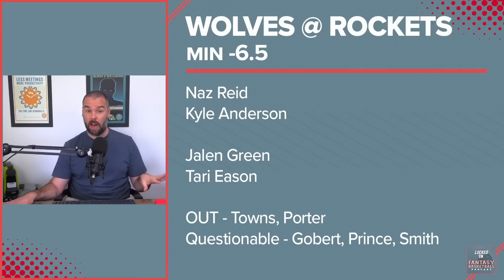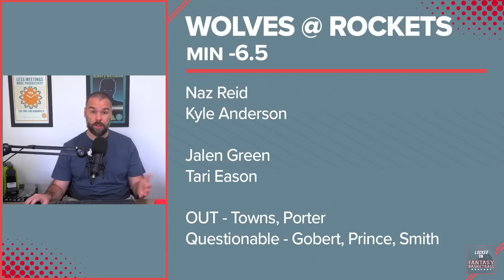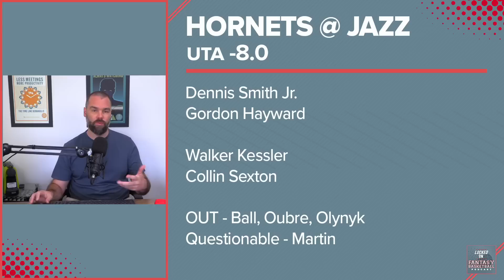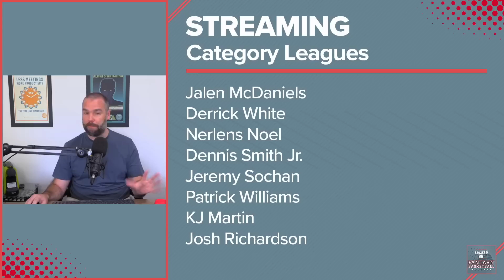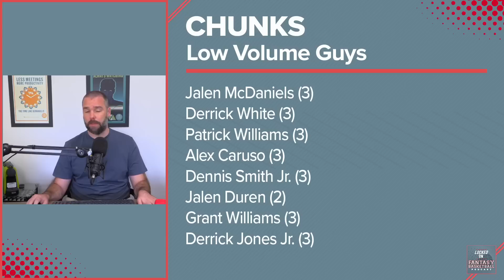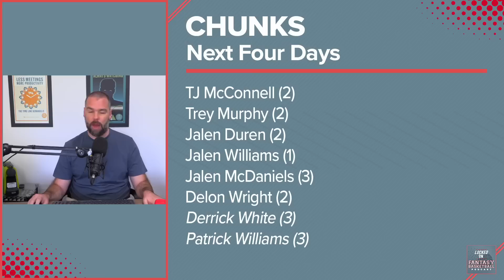Can Derrick White Post Big Numbers? | Monday Waiver Wire Stream Targets | NBA Fantasy Basketball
Josh Lloyd looks at Monday's NBA Games and highlights the things he is watching for across the league, including the value of Derrick White.

PrizePicks